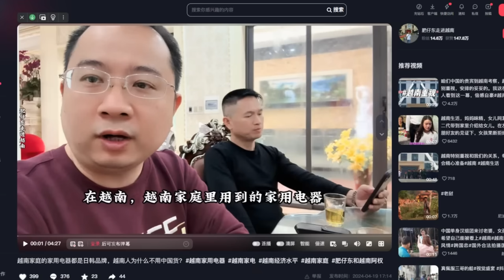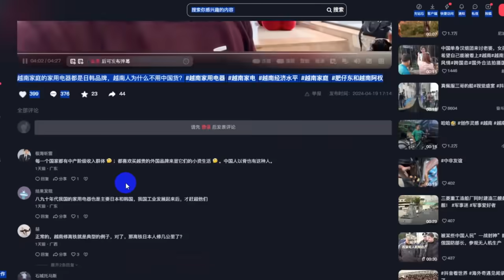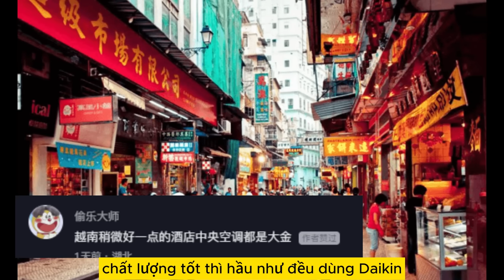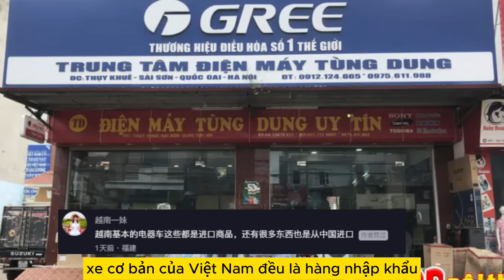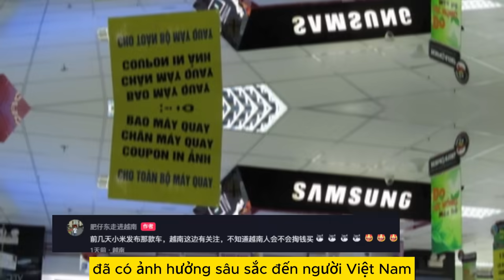Chê Việt Nam không có tiền mua đồ điện TQ, Dân Mạng TQ bị chàng trai TQ vả mặt khi quay nhà bạn ở VN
Chê Việt Nam không có tiền mua đồ điện của TQ, Dân Mạng TQ bị chàng trai TQ vả mặt khi quay nhà bạn VN

Quý vị và các bạn thân mến, 1 thời gian trước 1 anh chàng người Trung Quốc sống và làm việc ở Việt nam. trong lần đến thăm nhà của 1 người bạn Việt Nam của anh ta. anh ta đã hết sức ngạc nhiên rằng; tại sao đồ gia dụng trong gia đình không hề có  mặt hàng nào đến từ Trung Quốc. và anh ấy đã quay lại video này cho các khán giả ở quê nhà .